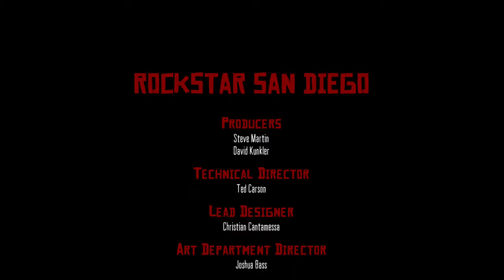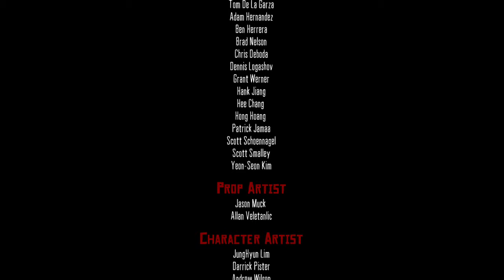Red dead redemption Xbox one finale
Uploaded by: BigPetePC